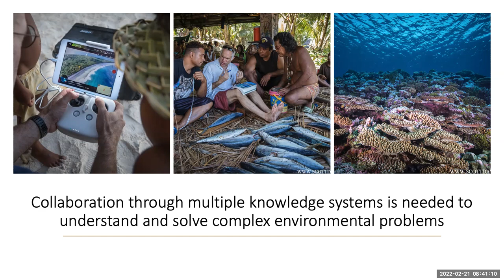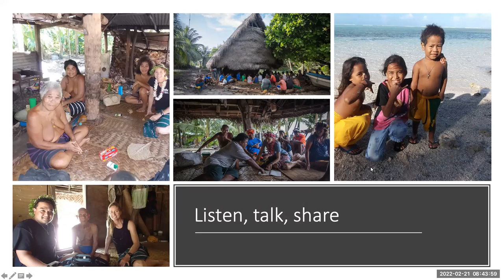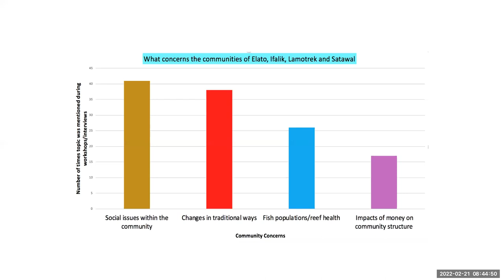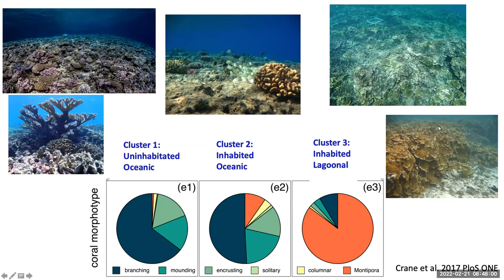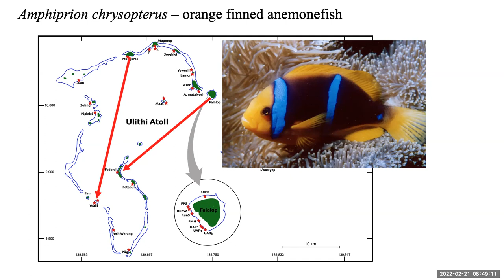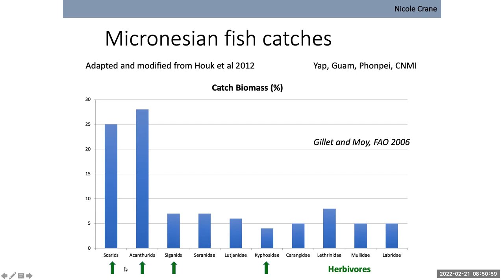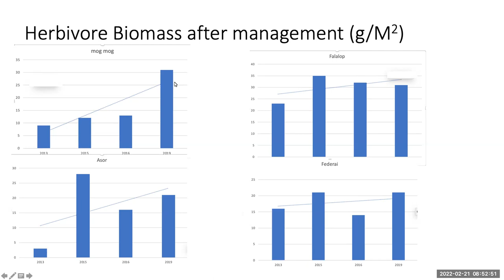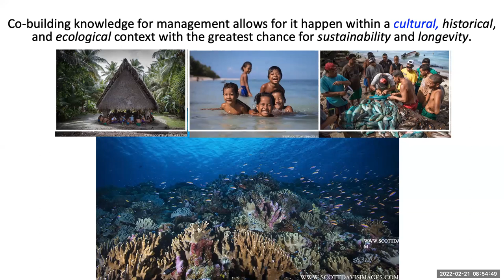Nicole Crane Presents @ Ocean Sciences Meeting (OSM) 2022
Incorporating Multiple Knowledge Systems into Ocean Management Solutions: Linking Traditional Practice, Western Science & Novel Technologies in the Micronesian Outer Islands